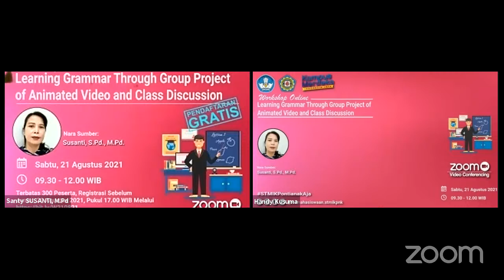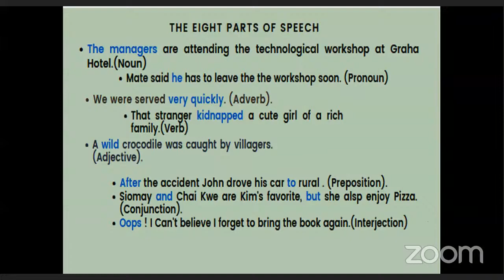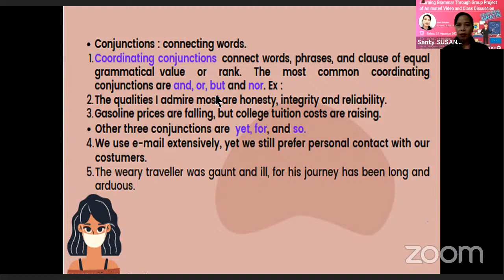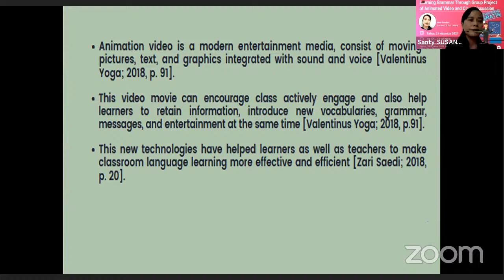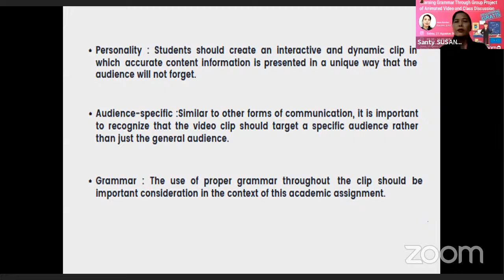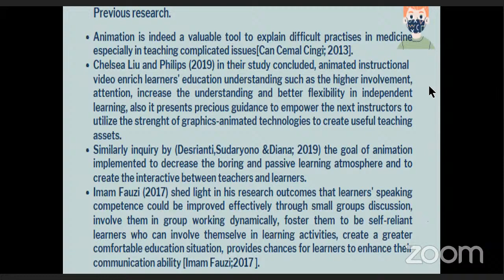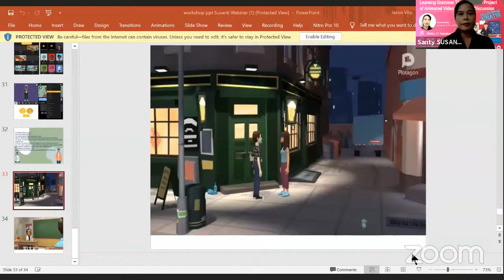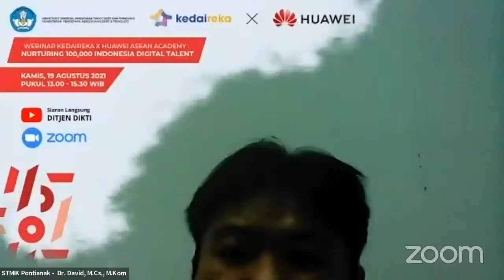Workshop Online : Learning Grammar Through Group Project of Animated Video and Class Discussion